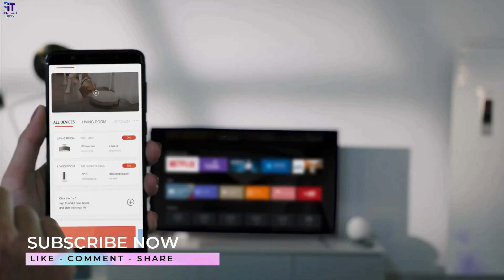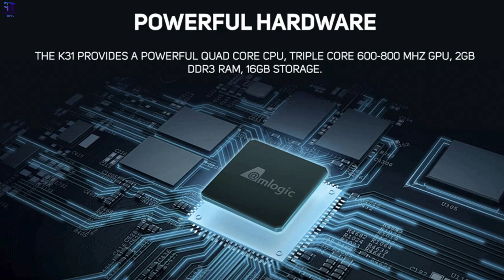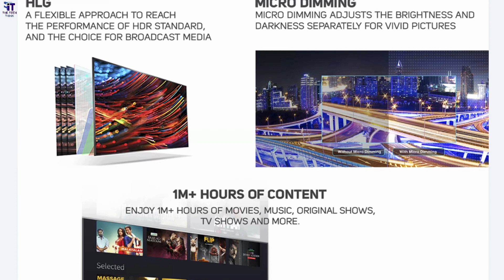Amazing Smart 4K LED TV With AI Features | Cheapest 4K LED TVs | iFFALCON K31 Smart TV Series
The iFFalcon K31 series of LED TVs is a top-spec range, featuring 4K panels, support for HDR content, and smart connectivity through the Android TV platform. The K31 range starts at Rs. 25,999 for the 43-inch variant, going up to Rs. 35,999 for the 55-inch variant. If you are looking for TVs below Rs.40000 then you have come to the right place. Here we will list for you the best TVs under 40000. iFFALCON K31 Smart TV series speci the iFFalcon K31 range also features micro-dimming technology to adjust brightness and black levels. The TV is powered by a quad-core Amlogic CPU, with 2GB of RAM and 16GB of internal storage for apps and games. The screen has a standard refresh rate of 60Hz, and there are three HDMI ports and two USB ports for device connectivity. For sound, the TV has internal speakers with a 20W power output. The TV range goes on sale on August 6 at 12PM on Flipkart, and will initially be available through flash sales. Just remember, since we haven’t reviewed these TVs, this list is made based on the specifications each TV brings. Some of these TVs also qualify as smart TVs under Rs 40,000. But overall this list if of led tv under Rs 40000. This price range is ideal if you are on a very tight budget or are looking for a TV for that extra room in your house. The TVs today have become cheaper as well. We have 43-inches LED TVs costing less than ₹ 30,000 today. Let us look at some the popular 55-inches LED TV brands now. Which is the best 4K Smart TV under 40000 in India ?